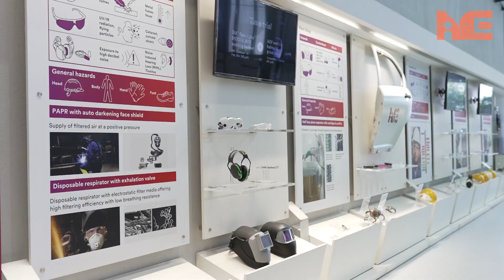Enhancing Workplace Safety with iACE|Secure Work Environment| Training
Safety is paramount in any industry, and at iACE, we are committed to equipping individuals with the necessary skills to ensure a secure working environment. Our comprehensive safety training programs cover a wide range of topics, including general safety practices, site-specific issues, process and production safety, material safety, fire safety, electrical safety, building and structural safety, and environmental safety.

Through expert-led sessions and hands-on training, we empower our participants to understand and handle industrial hazards effectively. From the proper usage of personal protective equipment (PPE) to implementing engineering controls and adopting behavioral safety practices, our programs cover all aspects of workplace safety.

By joining iACE, you will have access to industry-leading safety tools and equipment, including those from renowned brand 3M, ensuring you receive the best training and resources available. Our goal is to enhance productivity, foster effective communication, and reduce injuries through comprehensive safety education.